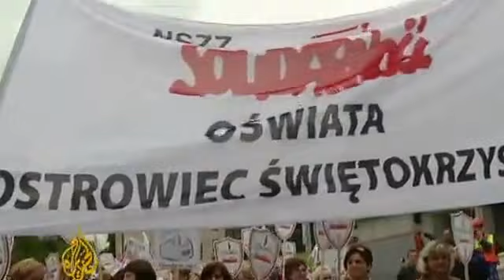Thousands protest against Polish government